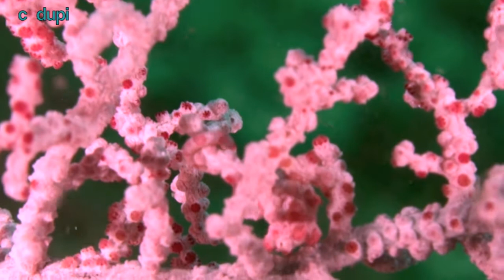Tauchgang bei den Cocktail Diver's 2013 Teil 2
Hier noch einmal ein paar Unterwasser Impressionen von den Tauchgängen rund um Puerto Galera auf den Philippinen. Von Easy bis Anspruchsvoll ist für jeden etwas dabei und die Tauchplätze sind zwischen 2 Minuten bis 20 Minuten zu erreichen.